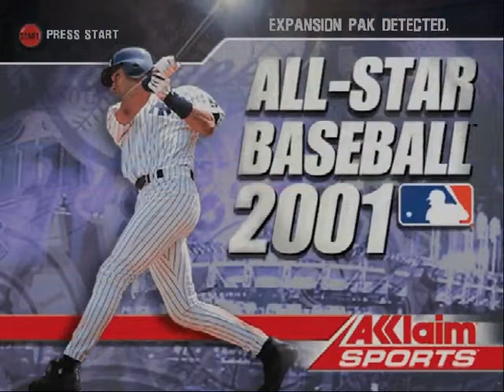All-Star Baseball 2001 • N64 Gameplay